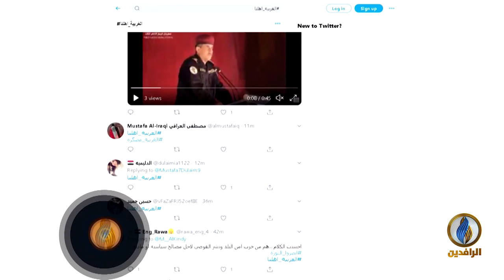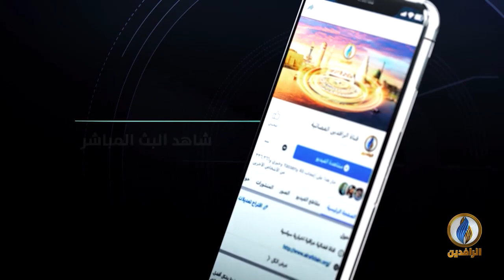تغطية_خاصة حول بيان هيئة علماء المسلمين ضد التصريحات الحكومية المسيئة لسكان المحافظات المنكوبة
ضيوف التغطية:
د. يحيى الطائي - مساعد الأمين العام للشؤون العامة في هيئة علماء المسلمين
أحمد الجميلي - صحفي عراقي

تقديم:
محمد عصام